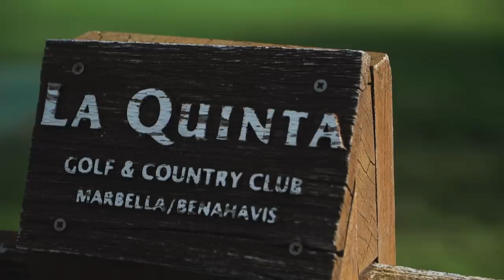Jazzy Golfer plays the Pro-Am with Julia Engstrom and Amy Boulden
The Jazzy Golfer  got to play the Open de Espena Pro-Am with Julia Engstrom & Amy Boulden, the 2018 & 2014 Rookies of the Year. Take a look at some of the action & insightful on-course interview